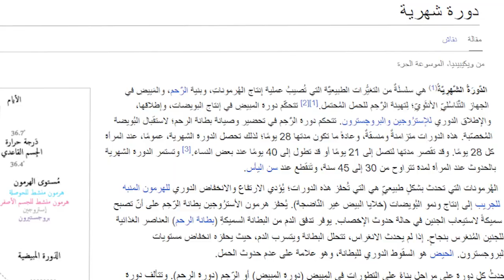تحليل الذكوريه " الراجل التوكسيك " في السينما - Misogyny in Cinema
ازيكوا يا شباب ، زي ما عملنا عن النسويه او الفيمنسم في السينما ، تلقيت كميه سبات من البنات و اتهامات اني متحيز و كدا فقررت اعمل عن الذكوريه في السينما Misogyny in Cinema علشان اوضح قد ايه انا غليان و اسلط الضوء علي القضايا التي تهم المرأه و ازاي بيتم التقليل منهم في الافلام و المسلسلات و في نفس الوقت اوضح قيمتهم و قد ليه السينما اتطورت بشكل ملحوظ لدرجه ان القضايا دي مبقتش موجوده بكثره حاليا ، الذكوريه السامه حاجه لازم نتخلص منها زي النسويه السامه بالضبط بس قبل ما نبدأ اعمل لايك و سبسكرايب و فولو سريع علي الانستا و يلا بينا

مقدمه 0:00
الدوره 1:52
ثقافه الاعتداء 4:04
المسلسلات الكوميدي 5:56
البنات في الكوميكس 8:32
ربات المنزل 9:06
مستني رأيكم 11:12

بيس ✌🏻